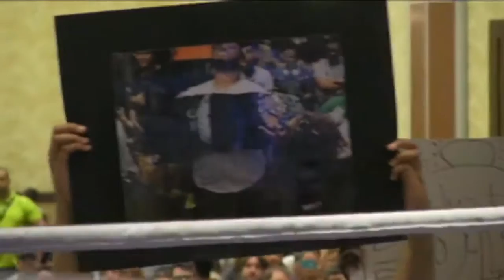CEO 2014 TOP 16-08 UMVC3 PART 03-05